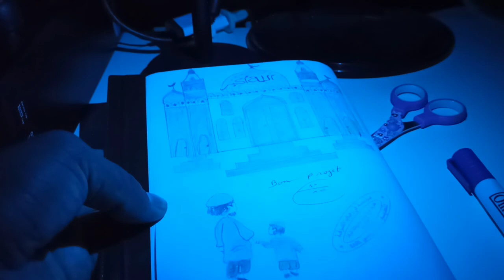مدهش شاهد ما الذي يحدث !؟ عند اضافة لاصق على الفلاش الخاص بالهاتف؟ شئ احترافي .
حوحو للمعلوميات Huhu  شاهد ما الذي يحدث عند اضافة لاصق إلى الفلاش الخاص بالهاتف. شئ مدهش جدا ورائع في هذا الدرس سوف نتعرف على خاصية نظام ضوء و  طريقة تغير ضوء مصباح الهاتف الى اي لون تريد كما قمدها لنا قناة حوحو للمعلوميات. كما يمكنك اظهار شاشة هاتفك على على الحائط  كدالك هناك تطبيق للإضاءة حواف شاشة عند استقبال الاشعارات الرسائل او المكالمات ويعمل مع كل الأجهزة. ولكن نحن في هذا الفيديو سوف نتعلم تغيير الوان فلاش الهاتف بدون تحميل اي برنامج او تطبيق شاهد الفيديو الى النهاية وسوف تستفيد من شرح.
               (قناة  مصطفى الرحية) الرسمية

                      مدونة مصطفى للمعلوميات.